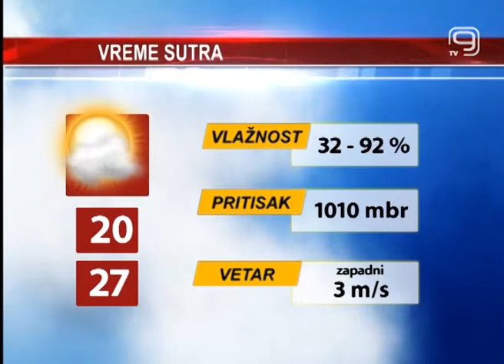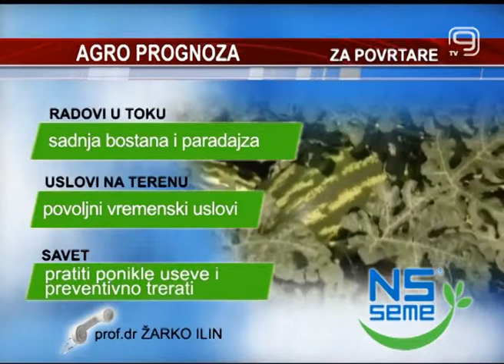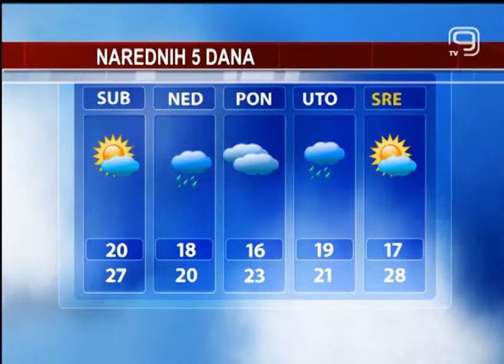TV KANAL 9, NOVI SAD, Vremenska prognoza 03.05.2013.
U gradu većinom sunčano do malo oblačno i bez padavina. Jutros je u Novom Sadu izmeren 21 stepen, a do kraja dana živa u termometru dostiže najviše 28 podeok. Do kraja dana meteorolozi najavljuju naoblačenje, ali be kiše. Duva slab, istočni vetar. Vazdušni pritisak oko normale.